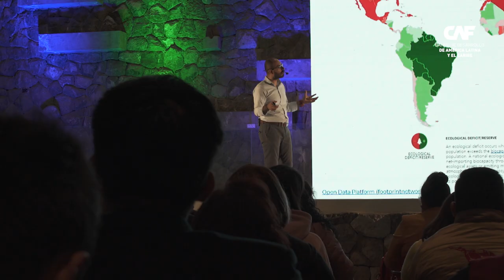Sofía Rubio, Especialista en sostenibilidad, Shiwi: El camino hacia las Biodiverciudades - Cusco